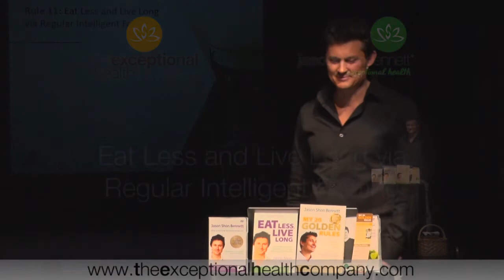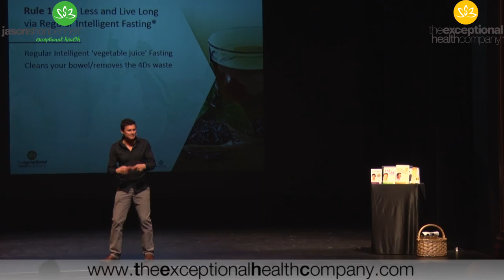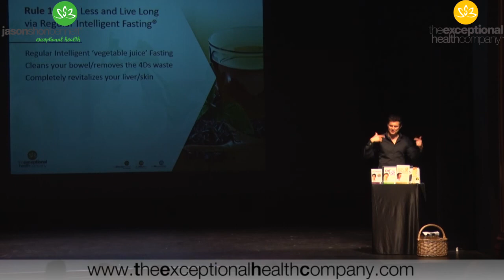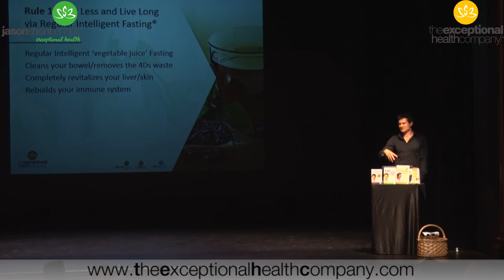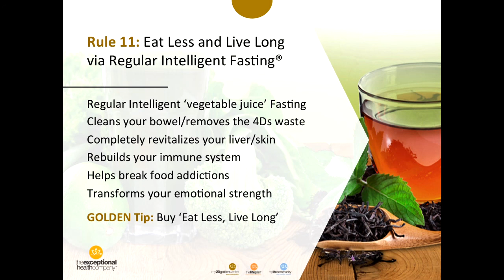Eat Less and Live Long via Regular Intelligent Fasting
Jason shares how to Eat Less Live Long.  Find out more about Regular Intelligent Fasting